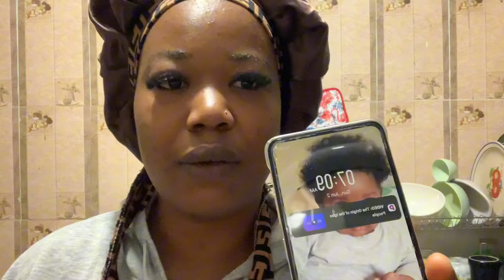What I eat in a day/Fibroid shrinking diet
Hi guys! In this video I showed what I eat in a day to shrink my fibroid and control the symptoms.